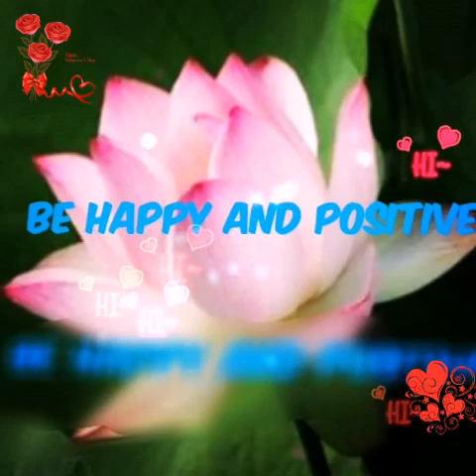Purple Butterfly Meaning In Hindi | @BeHappyAndPositive04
Purple Butterfly Meaning In Hindi | ‎@Be Happy And Positive

Spiritual Meaning Of Purple Butterfly

Purple Butterfly Meaning

purple butterfly spiritual meaning,
purple butterfly meaning,
meaning of purple butterfly,
black and purple butterfly meaning,
blue butterfly meaning,
meaning of seeing butterfly,
brown colour butterfly meaning,
meaning of seeing brown butterflies,
meaning of green butterfly,
blue butterfly meaning in hindi,
green butterfly spiritual meaning,
light green butterfly meaning in hindi,
yellow black butterfly meaning hindi,
blue butterfly spiritual meaning,
meaning of blue butterfly,
what does blue butterfly mean,
seeing blue butterfly meaning,
meaning of seeing white butterflies,
what does it mean when you keep seeing butterflies,
blue butterfly meaning spiritual,
spiritual meaning of white butterflies,
black and blue butterfly spiritual meaning,
meaning of seeing butterflies

Hi friends.
I am papia and this is my channel
This channel is all about meditation,  manifestation,  selflove, self Development, law of attraction, spirituality, healing and so much more...!!!

© This content is copyrighted to Be Happy & Positive, Use or commercial display or editing of the content without proper authorization is not allowed.